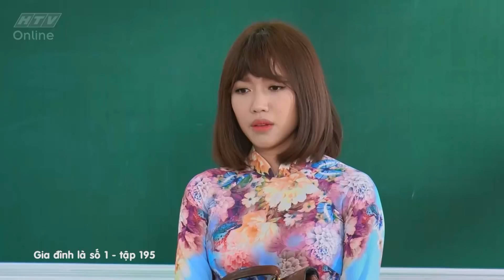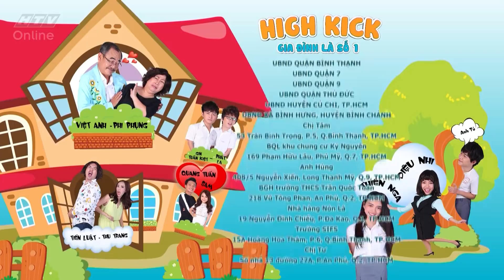Gia đình là số 1 Phần 1 | Tập 195 Full: Cô Diệu Hiền đi tìm trò cưng Đức Mẫn